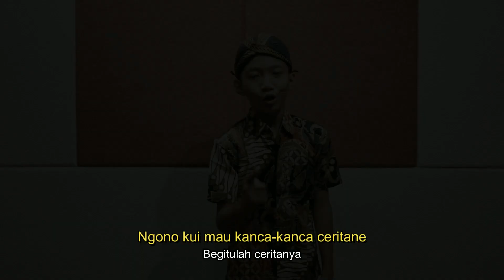24 Elshaddai Imanuela G - Iblis mencobai Yesus di padang gurun (Matius 4:1-11)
"Nomor Peserta :24
Nama Peserta :Elshaddai Imanuela Giftson
Bahasa :Bahasa Jawa
Kategori Lomba :Iblis mencobai Yesus di padang gurun (Matius 4:1-11)